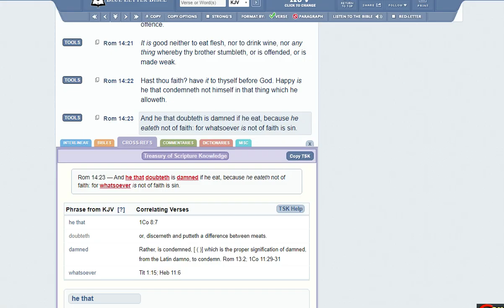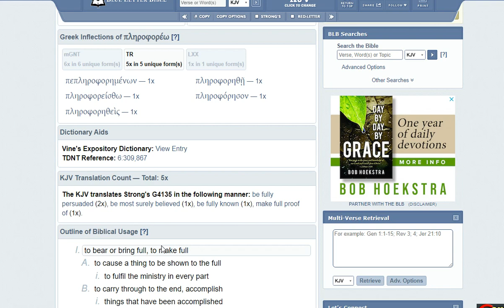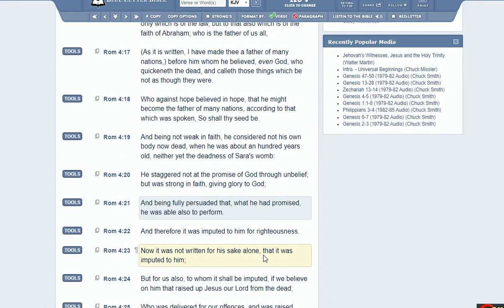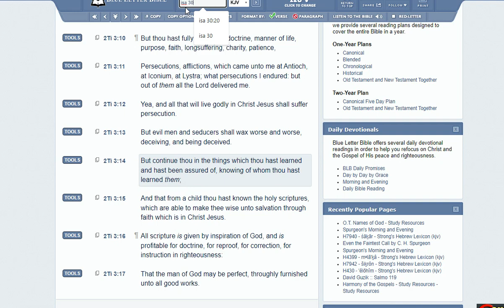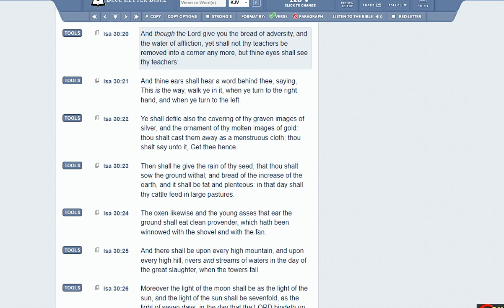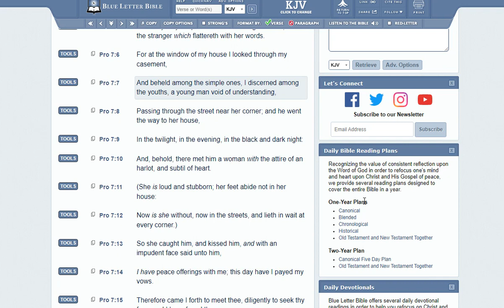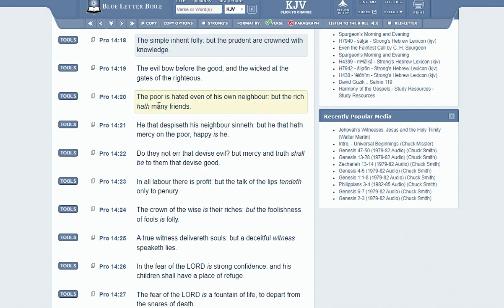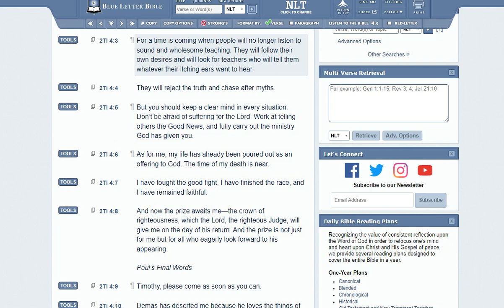To Be Simple Is To Be Open-Minded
Be fully persuaded.